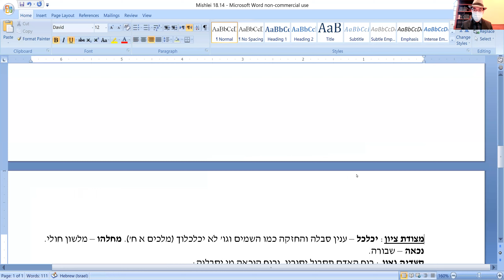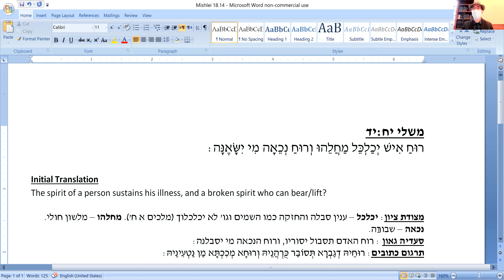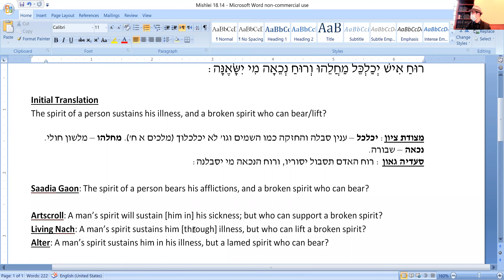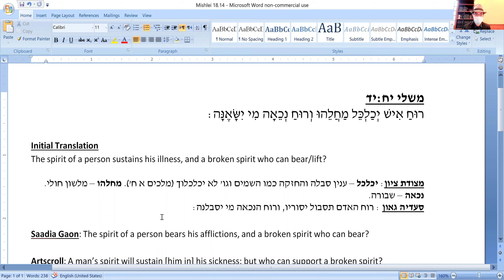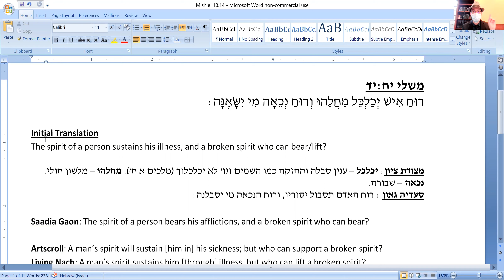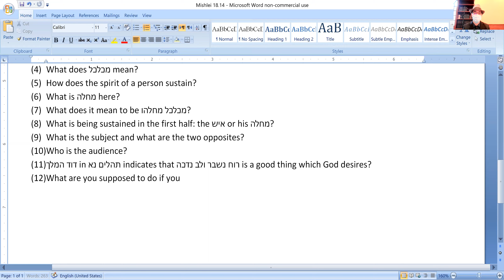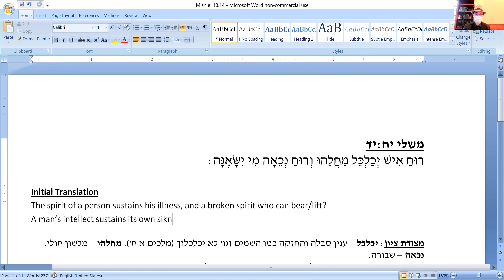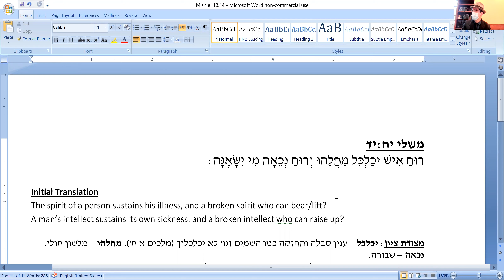Mishlei 18:14 - The Treatability and Untreatability of Intellectual Illnesses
In our morning Mishlei shiur (11/2/20 at YBT) we began learning Mishlei 18:14, the wording of which is difficult and ambiguous. The chief ambiguity pertains to the word "ruach," which can be translated as either "psyche" or "intellect." Today we took the latter approach and managed to work out most of an idea. The plan for tomorrow is to see whether this idea is supported in the meforshim, and then try learning the pasuk with "ruach" translated as "psyche."

מֵשִׁיב דָּבָר בְּטֶרֶם יִשְׁמָע אִוֶּלֶת הִיא לוֹ וּכְלִמָּה:

מקורות:
משלי יח:יד
מצודת ציון - משלי יח:יד
תרגום רס"ג - משלי יח:יד